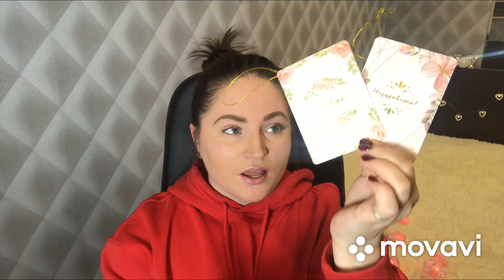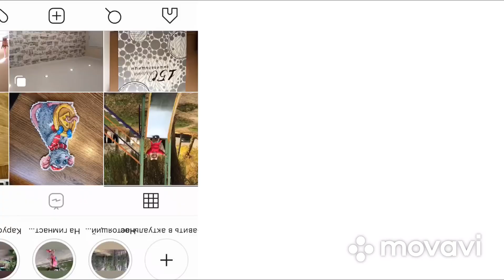ФИКС ПРАЙС | МЕГА🛍покупки!!! 🌺МОИ ЛЮБИМКИ!